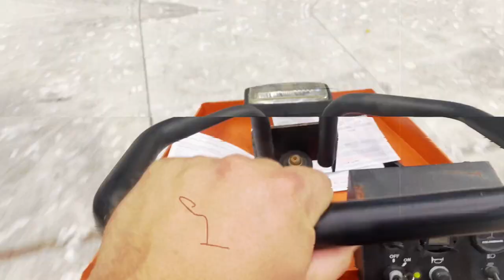Driving inside a Dome! Mercede Benz Stadium WOW!! 😎😜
MakeCents Keys to your Authority

1. Fuel Card: TSD Logistics/Open Roads
(Lloyd Trucking for Referral)

2. Compliance  (MakeCents for Referral)

3. Insurance
Heritage Insurance Service.
(Let em know MakeCents sent ya)

6. Finance
Farm Bureau for equipment financing.

7.Mechanic
Haggai Truck Center
1228 High Falls Rd.

8.Crown Source National Tire Account
Garrett Suter  ( tell him Lloyd Trucking sent ya)

9. Alignment
Alignment Solutions
4980 Stilwell St.

MY GEAR:
The Camera
The Mic
The Mic2
Joby 3k
Jobs 5k
The GoPro
The Drone

Unboxing Reviews & Fan Mail send to:
MakeCents